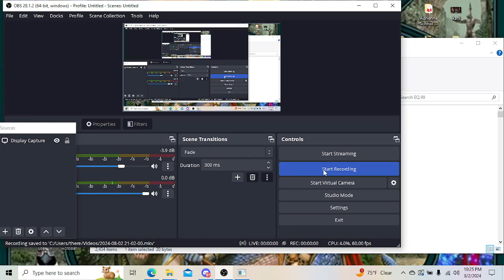King Kold Plays Everquest Project 1999 mage/cleric Duo: The Hole pt.2